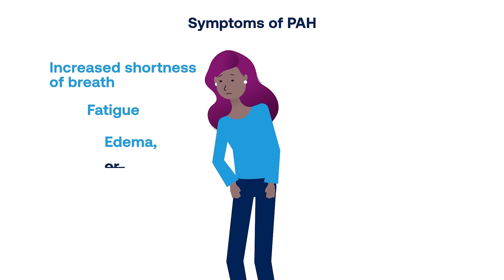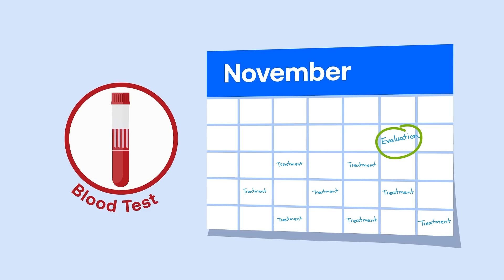What is Pulmonary Arterial Hypertension?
Pulmonary Arterial Hypertension (PAH) is a specific type of pulmonary hypertension that is caused when the tiny arteries in your lung become thickened and narrowed.  It is a rare, progressive lung disease, most common in women between the ages of 30-60 but can affect people of all ages. The American Lung Association is collaborating with Janssen to share new resources about PAH.